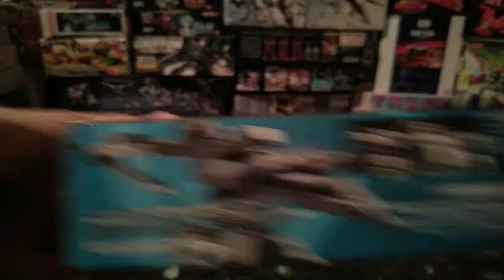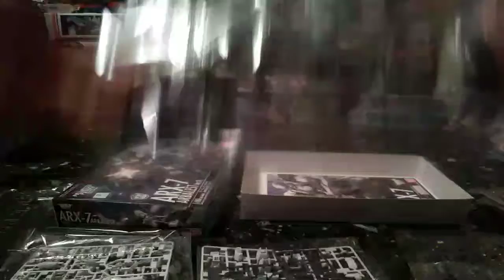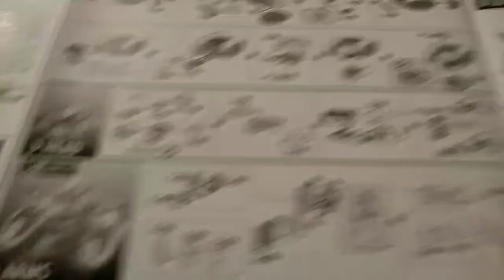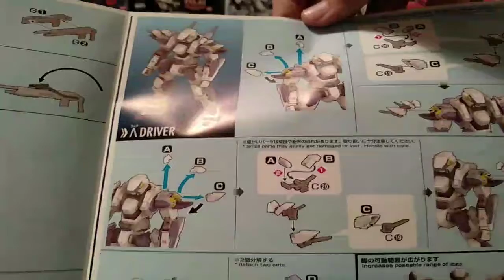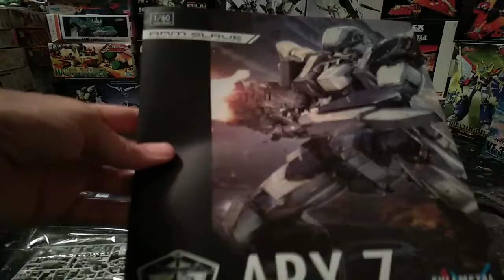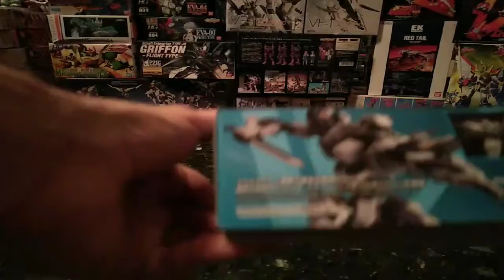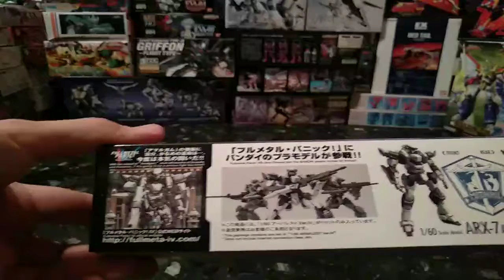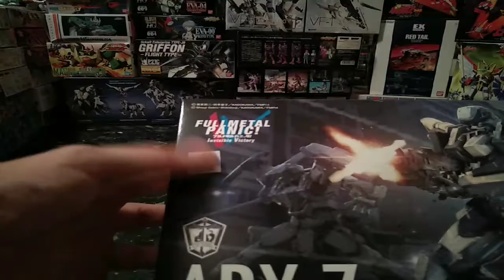Unboxing Full Metal Panic ARX-7 Arbalest ver. IV model kit 1/60 Bandai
Finalmente nelle mie mani anche l'Arbalest di Full Metal panic Invisible Victory in scala 1/60 della Bandai.
Si tratta di un model kit di piccole dimensioni ma incredibilmente performante che dimostra come la lunga esperienza nel settore conti davvero.
Diamo quindi un occhiata a cosa contiene la confezione e facciamo due chiacchiere in questo breve unboxing.